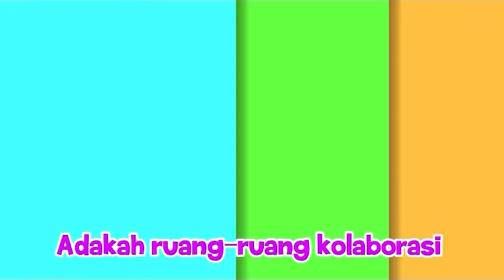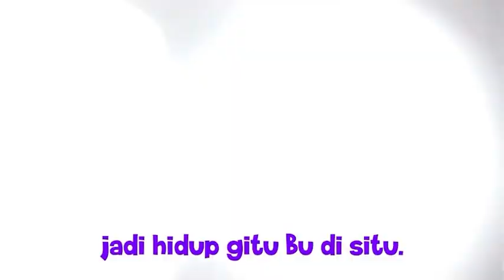TIPS BISNIS ALA MAMA NUR‼️ MUSTAHIL RUGI…. 🤣